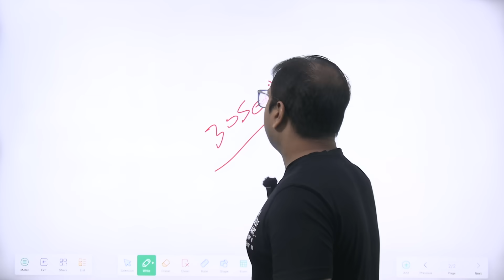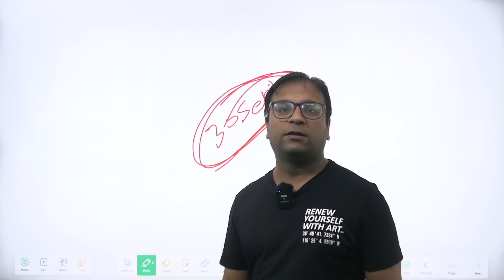Third attack in 72 hours in Jammu and Kashmir